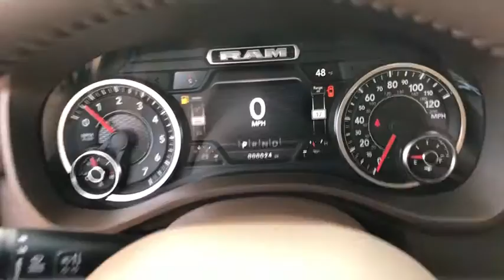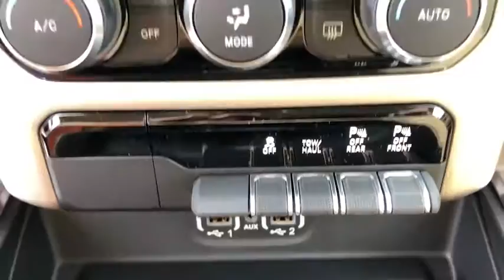2021 Ram 1500 Milford, Mendon, Worcester, Framingham MA, Providence, RI 21-088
Delmonico Red Pearlcoat New 2021 Ram 1500 available near me in Milford, Massachusetts at Imperial CDJR. Servicing the Mendon, Worcester, Framingham MA, Providence, RI area.

Imperial CDJR
18 Uxbridge Rd

Nav System, Heated/Cooled Leather Seats, Bed Liner, 4x4, iPod/MP3 Input, Back-Up Camera, BED UTILITY GROUP, TRANSMISSION: 8-SPEED AUTOMATIC (8HP7... LARAMIE LEVEL 1 EQUIPMENT GROUP, CHROME APPEARANCE GROUP, ANTI-SPIN DIFFERENTIAL REAR AXLE, WHEELS: 20 X 9 PREMIUM PAINT/POLISH... Hitch, ENGINE: 5.7L V8 HEMI MDS VVT, RADIO: UCONNECT 4C NAV W/8.4 DISPLAY... Laramie trim, Delmonico Red Pearl Coat exterior. FUEL EFFICIENT 21 MPG Hwy/15 MPG City! Warranty 5 yrs/60k Miles - Drivetrain Warranty; brbrbrbrKEY FEATURES INCLUDEbrbrLeather Seats, 4x4, Heated Driver Seat, Cooled Driver Seat, Back-Up Camera, iPod/MP3 Input, Trailer Hitch, Dual Zone A/C, Smart Device Integration, Apple CarPlay, Heated Seats, Heated Leather Seats, Heated/Cooled Seats. MP3 Player, Privacy Glass, Keyless Entry, Steering Wheel Controls, Child Safety Locks. brbrbrbrOPTION PACKAGESbrbrENGINE: 5.7L V8 HEMI MDS VVT Active Noise Control System, Heavy Duty Engine Cooling, GVWR: 7,100 lbs, Dual Rear Exhaust w/Bright Tips, HEMI Badge, 220 Amp Alternator, LARAMIE LEVEL 1 EQUIPMENT GROUP Remote Tailgate Release, Auto High Beam Headlamp Control, Blind Spot & Cross Path Detection, Rain Sensitive Windshield Wipers, ParkSense Front/Rear Park Assist w/Stop, Tailgate Ajar Warning Lamp, Foam Bottle Insert (Door Trim Panel), Rear 60/40 Folding Split Recline Seat, Auto Dimming Exterior Passenger Mirror, WHEELS: 20 X 9 PREMIUM PAINT/POLISHED Tires: 275/55R20 OWL All Season, CHROME APPEARANCE GROUP Chrome Tow Hooks, Wheel to Wheel Side Steps, Bright Day Light Opening Moldings, BED UTILITY GROUP MOPAR Spray In Bedliner, MOPAR 4 Adjustable Cargo Tie-Down Hooks, Pick-Up Box Lighting, MOPAR Deployable Bed Step, RADIO: UCONNECT 4C NAV W/8.4 DISPLAY SiriusXM Traffic Plus, USB Host Flip, Disassociated Touchscreen Display, HD Radio, For Details, Visit DriveUconnect.com, 1-Yr SiriusXM Guardian Trial, 5-Year SiriusXM Travel Link Service, GPS Navigation, 5-Year SiriusXM Traffic Service, SiriusXM Travel Link, 4G LTE Wi-Fi Hot Spot brbrbrbr.brbrThe Buy For Price reflects all applicable manufacturer rebates and/or incentives (not all will qualify) and is based on retail purchase with additional dealer discounts including a $1,000 Imperial Trade Assistance Bonus for qualifying 2010 or newer trades. Our specials are available exclusively through our phone and internet department. Price subject to change if manufacturer rebates change. Lease, business and fleet acquisitions may result in a different pricing and rebate structure. Price does not include tax, title, registration, and documentation fee or other applicable fees. Vehicle must be paid in full and take same day delivery from dealer stock. No wholesalers or dealers. Call or email our phone and internet team for the most current rebate information and Imperial discounts. Our price online is for our market area only. Price cannot be combined with any other discounts or promotions. Not responsible for typographical or pricing errors. May include vehicle demonstrators. StockPrice does not include tax, title, registration, documentation fee or other applicable fees, and includes our Imperial Trade Assistance Bonus of $1,000 for qualifying 2010 or newer retailable trades. To receive advertised promotional price, the vehicle must be paid in full and take same day delivery from dealer stock. Call or email our phone and internet team for the most current rebate information and Imperial discounts. Price cannot be combined with any other discounts or promotions and is subject to change based on market value at any time without notice, customer must mention promo code in order to qualify for internet special discount. The information contained herein is deemed reliable but not guaranteed, dealer not responsible for any misprint involving the price or description of the vehicle, it's the sole responsibility of bu  $1,000Must trade 2010 or newer retail-able trade.br - Exp. 12/31/202
Quick Order Package 25H Laramie,3.21 Rear Axle Ratio,3.92 Rear Axle Ratio,Anti-Spin Differential Rear Axle,Wheels: 20 x 9 Premium Paint/Polished,Leather Trim 40/20/40 Bench Seat,Laramie Level 1 Equipment Group,Chrome Appearance Group,Bed Utility Group,Front License Plate Bracket,ParkSense Front/Rear Park Assist w/Stop,Radio: Uconnect 4C Nav w/8.4 Display,Radio: Uconnect 4 w/8.4 Display,Wheel to Wheel Side Steps,Pick-Up Box Lighting,#1 Seat Foam Cushion,Ventilated Front Seats,4 Way Front Headrests,Heated Front Seats,3 Rear Seat Head Restraints,F